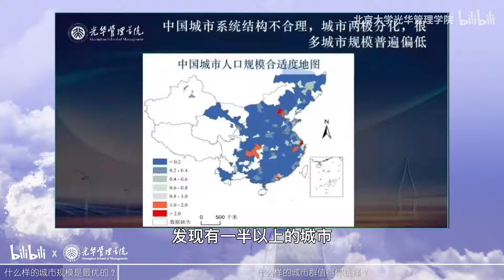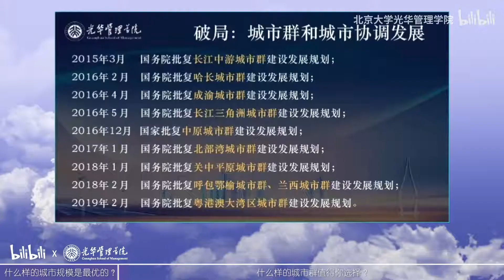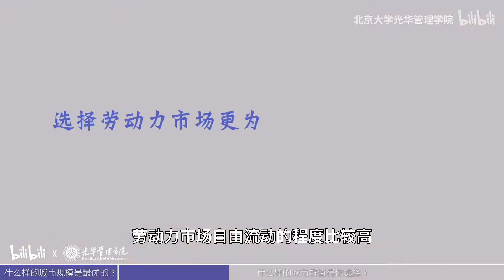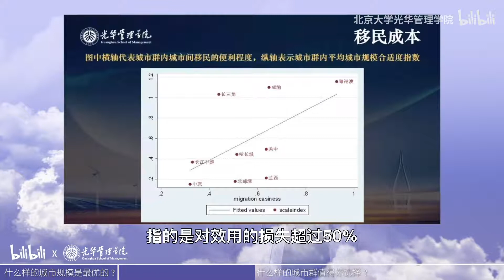【北大光华高能公开课】张庆华：如何选择未来发展的城市？ - 北京大学 Peking University